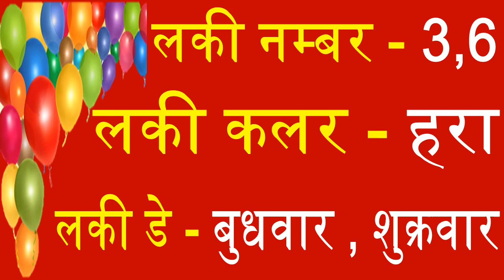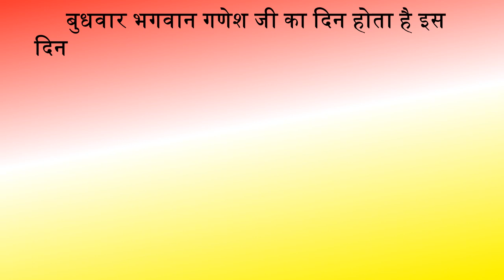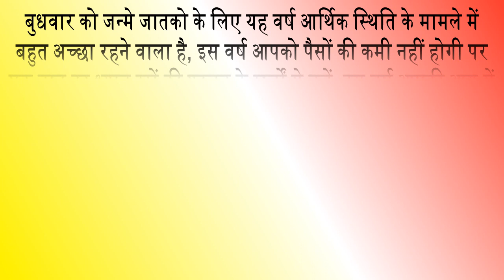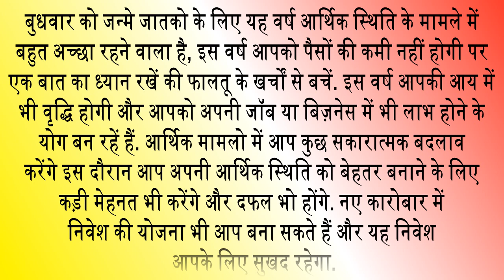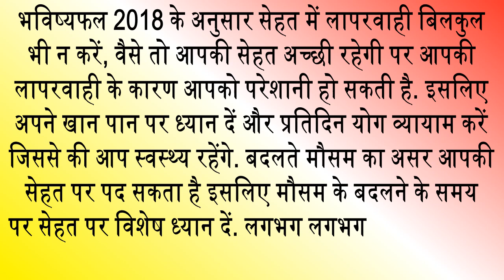Wednesday born people horoscope carrier or money 2018 कैसा रहेगा बुधवार को जन्में लोगो के लिए साल 20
हर व्यक्ति ये जानना चाहते हैं की आने वाला नया साल उसके लिए कैसा रहेगा जैसे शिक्षा के मामले में, करियर के मामले में या परिवार और प्यार के मामले में आदि. इसलिए आज हम आपको बताएंगे की बुधवार के दिन जन्में जातकों के लिए वर्ष 2018 कैसा रहेगा. बुधवार को जन्में लोगो की लव लाइफ और भविष्य.
Everybody wants to know what the coming year will be like for him, in case of education, in the case of careers or in the case of family and love etc. So today we will tell you how the year 2018 will be for the people born on Wednesday and Love life and future of people born on Wednesday.